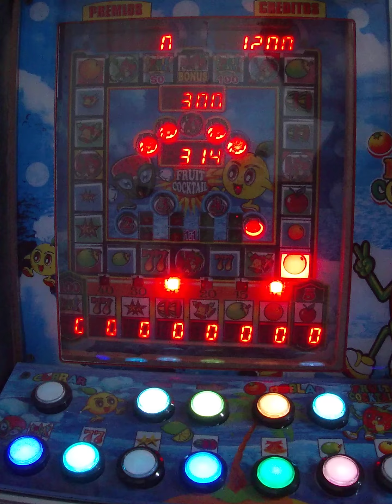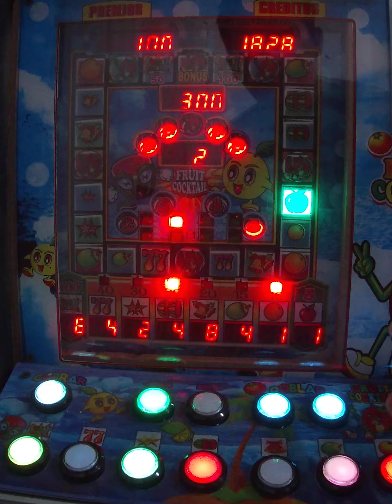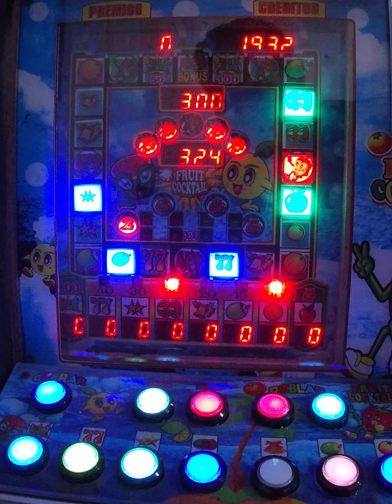vamos con buena racha 💪 🤩🤑🤑🥳